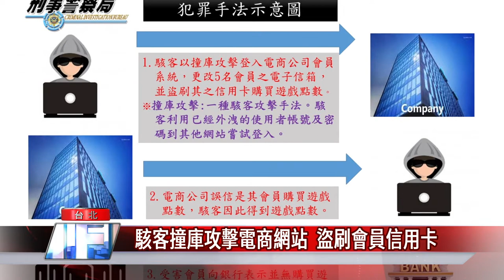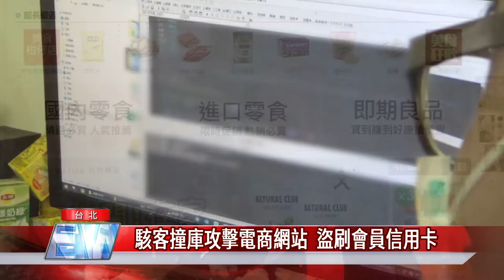駭客 盜刷|駭客撞庫攻擊電商網站 盜刷會員信用卡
疫情期間網購盛行，刑事局偵破一起駭客攻擊電商網站盜刷案件，一名24歲的許姓嫌犯，利用「撞庫攻擊」方式，比對民眾網路帳號密碼，登入購物網站取得會員信用卡號，盜刷信用卡購買遊戲點數，不法獲利23萬元。